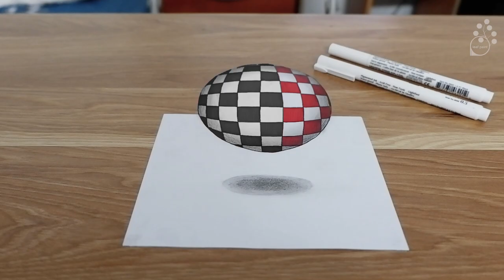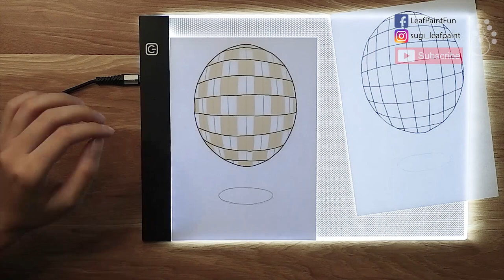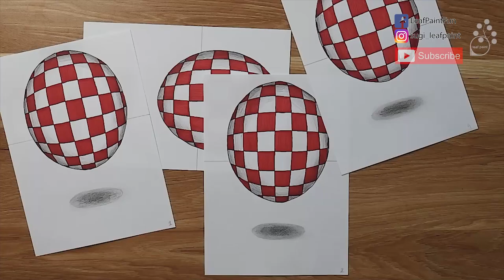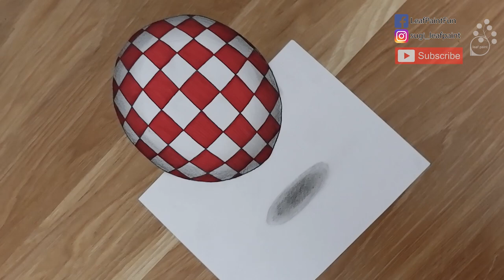The ball is spinning in the air - Draw 3D Animation on paper - How to draw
I have A5 papers. It's good to think of a game with them. I imagine a balloon is floating on a sheet of paper. Why don't we make it a reality? I want to do something special. I drew what was in my imagination. Well, it took a lot of time because I drew a lot of 3D drawings. Stack them together to create a very short motion movie. The short video is called "The ball is floating in the air".
Be sure to press the register button and the bell to see my latest video!